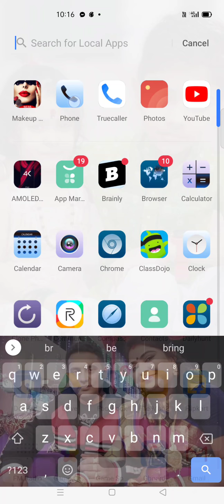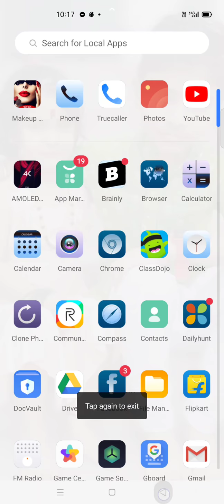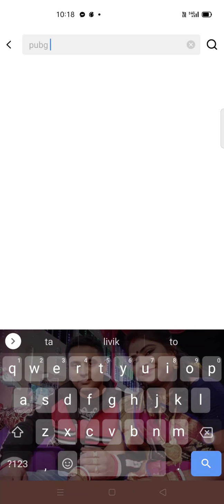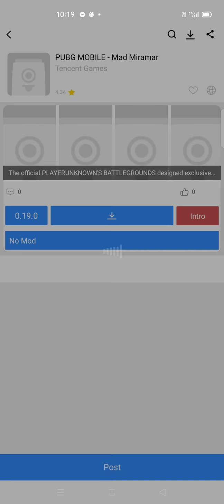Pubg 101% working...With update... Link in description box...